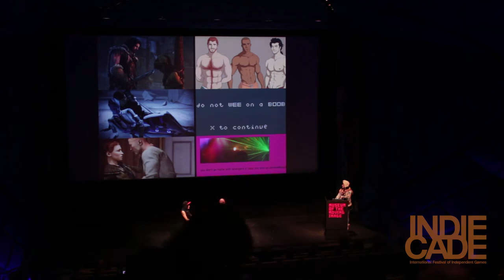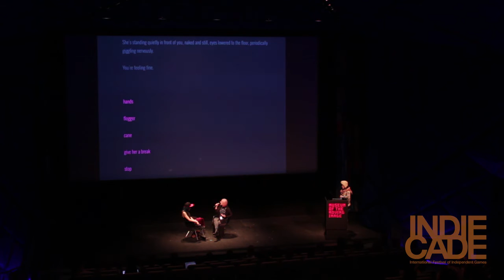IndieCade East 2015: "Initiate Fuckplan"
Consent, Intimacy, and the Future of Sex & Games

It turns out that when people get their hands on accessible tools to make games, a lot of them are about sex! Independent designers are exploring all kinds of new directions in sex and games, from motion-sensing BDSM simulators to erotic text adventures about promiscuous deities.
Cara Ellison and merritt kopas will consider issues around consent, intimacy, and some possibilities of what's to come in this talk that will draw on their massive, throbbing collective experience in criticism and design at the intersection of sex and digital play.